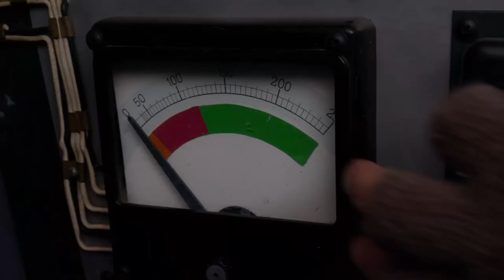Trailer: Kaptajn Bimse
Den danske børnefilm 'Kaptajn Bimse' er baseret på den populære børnebog af Bjarne Reuter.

Forfatteren skrev 6 bøger om Kaptajn Bimse, og i det første eventyr møder vi pigen Anna som er 7 år.

Pigen er ked af det, fordi hun har glemt sin dukke Sophie i sommerhuset, og hendes forældre vil ikke hente den. Sammen med sin bamse tager hun sagen i egen hånd og flyver afsted i hans gule flyvemaskine sammen med andenpiloten Goggeletten.

Rejsen byder på magiske væsener og en stor udfordring for Bimse, fordi han må overkomme sin frygt for Hulgemoren...

'Kaptajn Bimse' får premiere den 27. juni 2019.